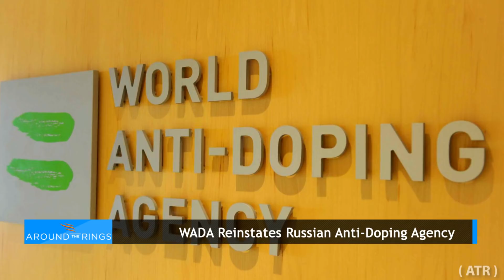2 Minutes: WADA Reinstates RUSADA; Sapporo Drops Bid; Diack Faces More Charges; FEI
This weeks Two Minutes with ATR featuring Ed Hula. WADA reinstates the Russian Anti Doping Agency (RUSADA). Sapporo drop the 2026 Winter Olympic Bid. Italy bids for 2026 with Milan and Cortina D'Ampezzo. Ex-IAAF President Lamine Diack faces a second round of charges. Final Weekend for FEI Equestrian. Judo competes in Baku, Azerbaijan for the World Championships.